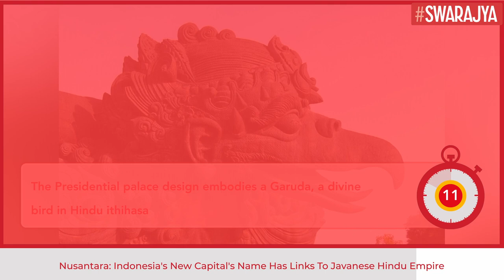Indonesia's $34 Billion New Capital Nusantara's Name And Presidential Palace Have Hindu Links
Indonesia's parliament has approved a bill to relocate the nation's capital from Jakarta to a jungled area of East Kalimantan.

Jakarta has served as the administrative, financial and trade centre of Indonesia since the country won independence in 1949.

The new capital city, which will be called Nusantara ( meaning- archipelago), encompasses an area of 180,000 hectares between the regencies of Kutai Kartanegara and Penajam Paser Utara.

The new capital is located in East Kalimantan, a province comprising of 3.5 million people and endowed with natural resources, including oil and gas, timber and oil palms.

The name of the new capital was chosen by President Joko Widodo to highlight the country’s motto of “unity in diversity”.

The word Nusantara also dates back to an oath by country's revered hero Gajah Mada in 1336. Gajah Mada was a powerful military leader and prime minister of Majapahit, a Javanese Hindu empire. He is widely credited with unification of the entire archipelago and taking the empire to its peak of glory.

In April last year, the initial design for the presidential palace complex in the new capital was revealed to the public.

Balinese sculptor Nyoman Nuarta, who is famous for the Garuda Wisnu Kencana (GWK) statue on the island, was hired to design a structure that will now become the showpiece of the Presidential Palace complex in the planned new capital city.

The design embodies a Garuda, a divine bird in Hindu ithihasa, which is also Indonesia’s national emblem.